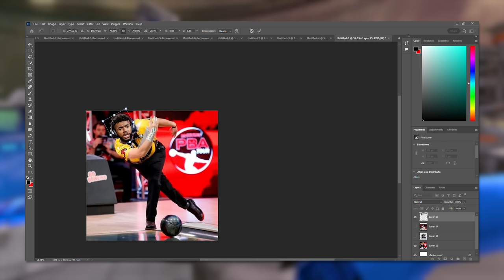Is this the first PSYCHO own goal in GC3...? | RTSSL #23